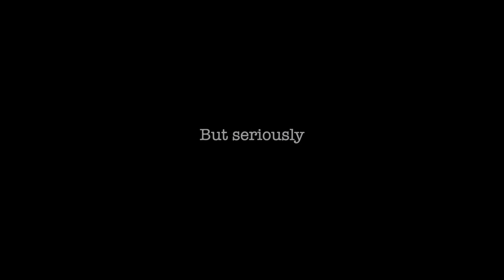SHLOG 100 | This is My 100th SHLOG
What's a SHLOG? It's a short vlog!

Footage from Sunday 20 November 2022.